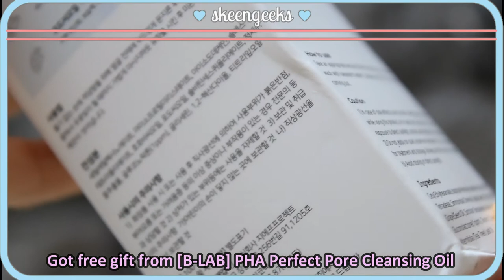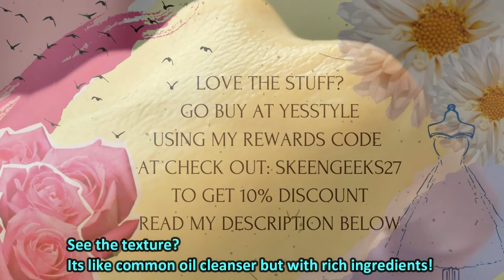I'm from - Vitamin Fruit Serum 30ml REVIEW ft. YesStyle !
hey semua (・∀・)ノ
this is my 4th review product from YesStyleee!

ヽ(°〇°)ﾉ ALERTTTTTT!

How to use:
1. Apply evenly to the entire face and gently massage onto skin for better absorption.
2. Recommended to use with Vitamin Tree Water Gel for better result.